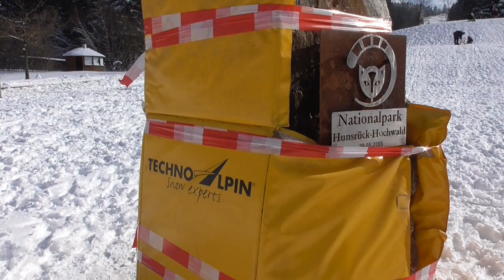Winterspaß auf dem Erbeskopf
Ein schneereicher Tag für den Erbeskopf - auch wenn die weiße Pracht nicht von langer Dauer war, freute sich Leiter Klaus Hepp über die Möglichkeit, die Piste und den Ski-Lift Ende Februar in Betrieb nehmen zu können.